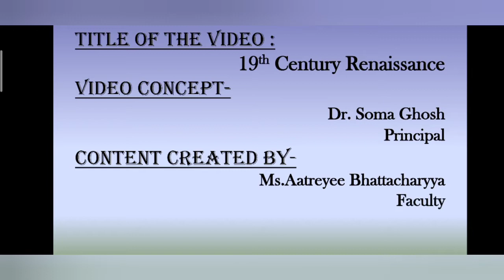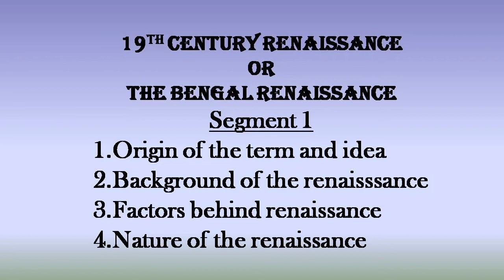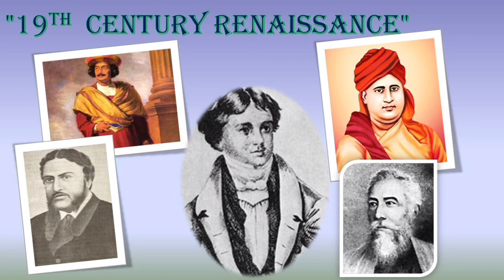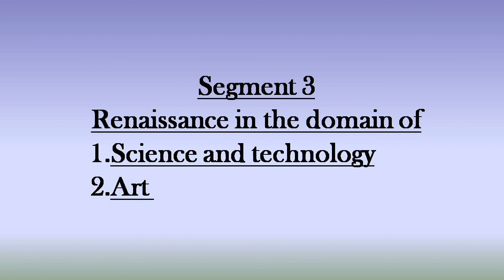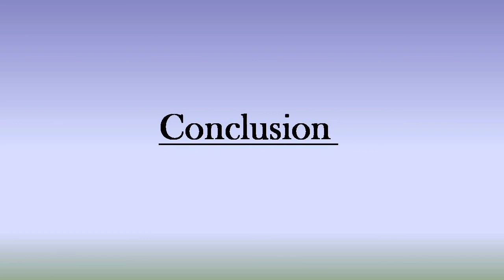Bengal Renaissance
Ms. Aatreyyi Bhattacharya, Department of History